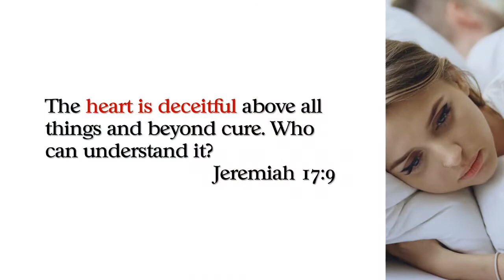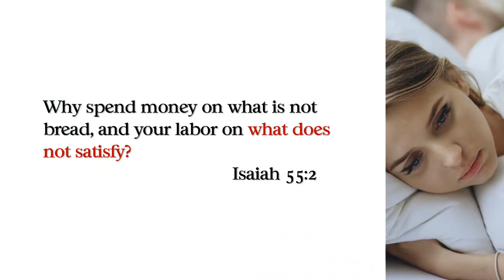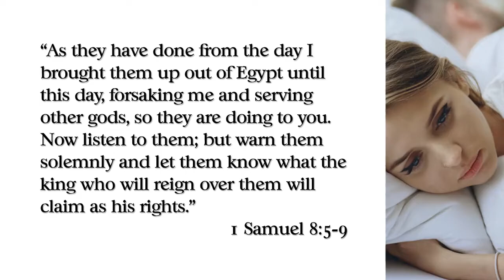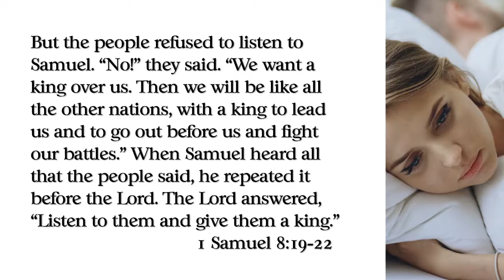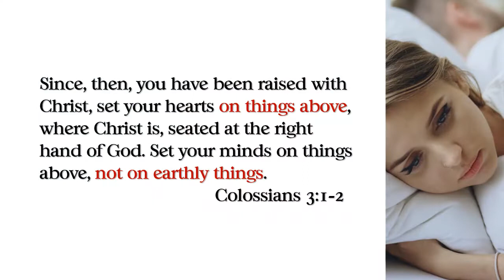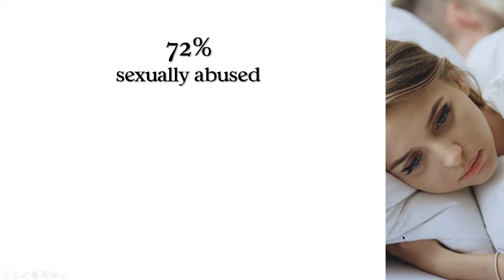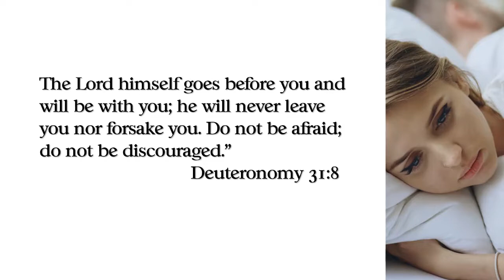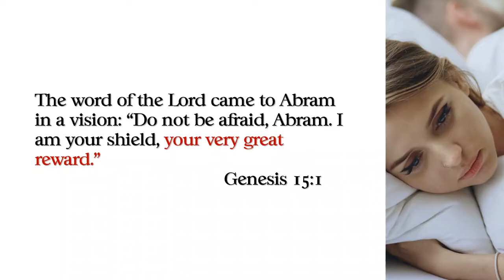#45 - Healing from Your Addicted Spouse's Rejection or Abandonment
Has your spouse rejected you for another? Do they turn to porn instead of seeking intimacy with you? Have they abandoned you emotionally or left your marriage all together?

Feelings of rejection and abandonment can paralyze us or make us so desperate to hold onto our spouse that we compromise our convictions or values to preserve our marriage. After a time, we don’t recognize ourselves anymore.

In this episode of the Hope for Spouses, Lunchtime Live, Kim Pullen discusses the truth behind both our spouses’ accusations that we aren’t good enough, our feelings of inadequacy, our terror of abandonment, and how we can turn to God to comfort us and complete us in ways our spouse was never equipped to.

Learn more about Hope for Spouses and all our available resources